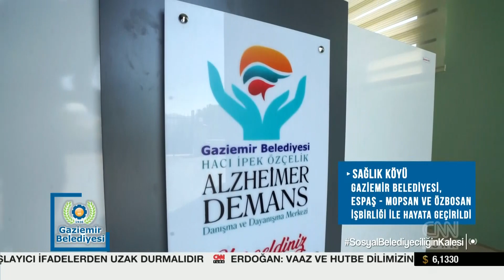Gaziemir Belediyesi | Sosyal Belediyeciliğin Kalesi - Cnn Türk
Gaziemir Belediye Başkanı Halil İbrahim Şenol